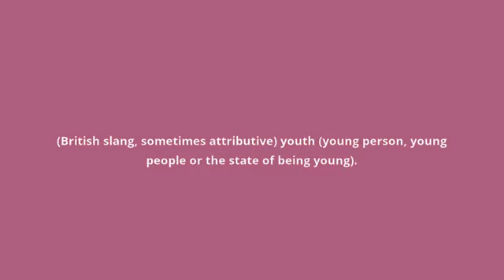what is the meaning of yoof